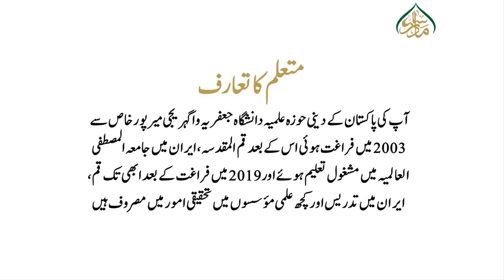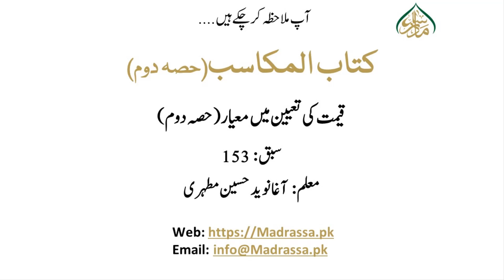مکاسب حصہ دوم، سبق:153 قیمت کی تعیین میں معیار(حصہ دوم) /153:Makasib part 2 Lesson